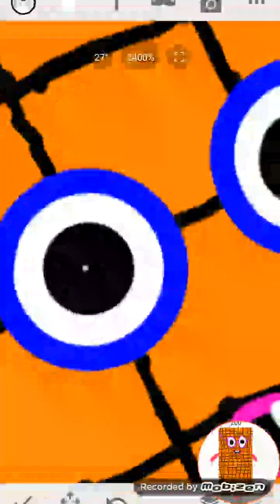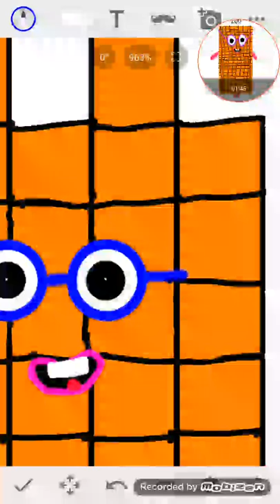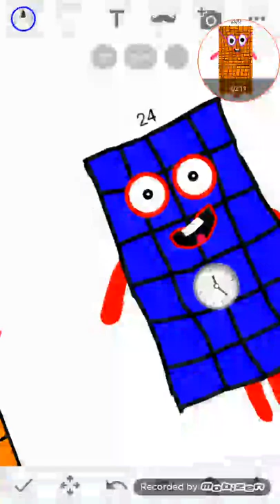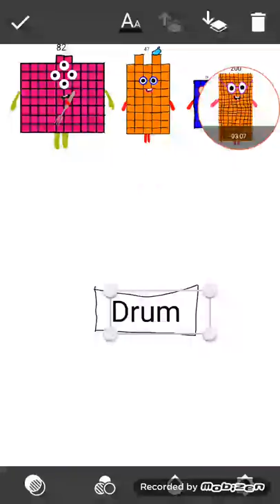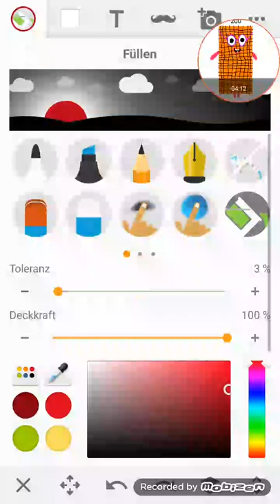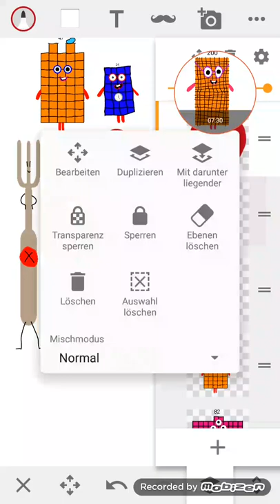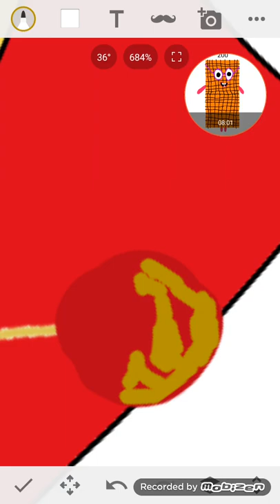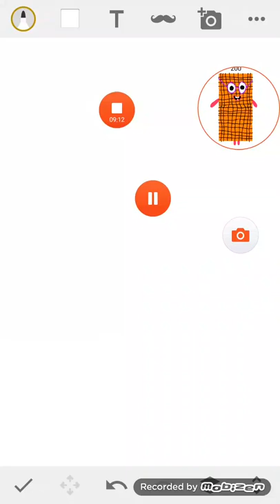Numberblocks the fork